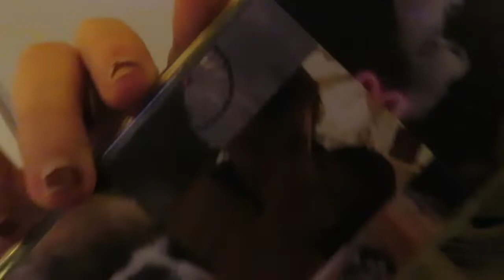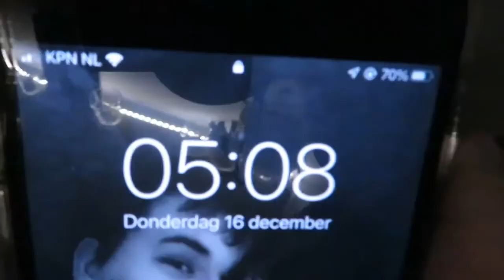we zijn allemaal op, alles loopt niet lekker